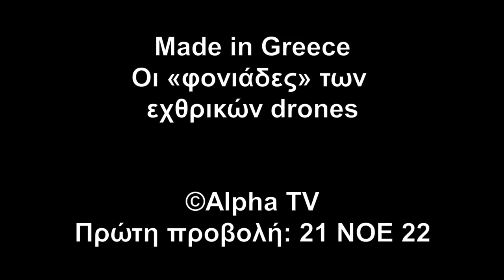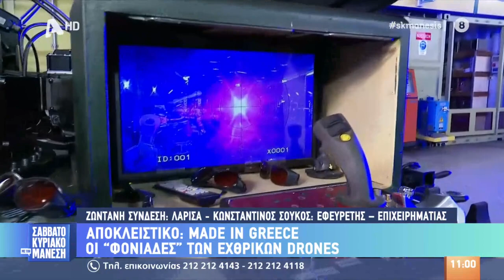Made in Greece - Οι «φονιάδες» των εχθρικών drones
Greek defense company Soukos Robots presents the Minotaur Armored Anti Drone system. The system can be both manned and unmanned, can jam communications and fry drones through its laser system. The vehicle is also painted in special anti thermal coating.

The company also presented the Poseidon anti drone system which can be fitted into warships and can be used against drones and ships. Worth noting that both programs were developed under secrecy in cooperation with the Greek Ministry of Defense.

The exact details about the systems are classified, while mr Soukos hinted that more similar projects are underway.

Πρώτη προβολή: 19 ΝΟΕ 22